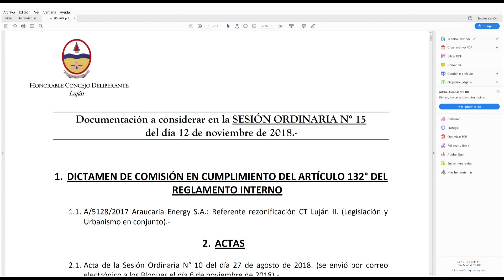Temario HCD Luján Sesión Ordinaria Nº 15